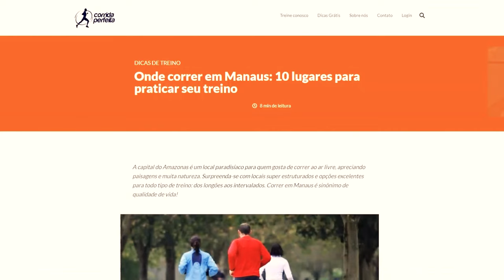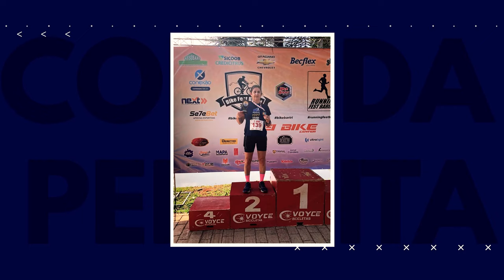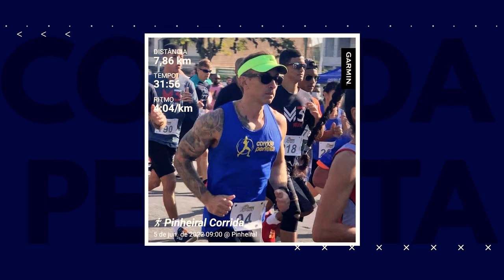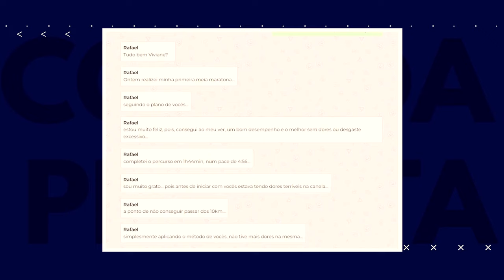👏 Saiu da canelite para um pace de 5:00/km nos 21km e mais... | Resumo Semanal 06/06/22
Quer saber como o Rafael saiu da canelite para um pace de 5:00/km nos 21km? Se liga neste resumo semanal de 06/06/2022! E mais: ainda nesta edição, você vai ter dicas de corrida, novidades do Corrida Perfeita, rolê pelas provas de corrida e outros assuntos... Assista até o final para saber o que rola nos destaques da nossa semana.

Se liga nos destaques deste episódio:

00:47 - Novidades do Corrida Perfeita: treinos presenciais em breve em Sampa!
01:21 - Camiseta nova em homenagem ao RJ disponível na loja (exclusivo para assinantes)
01:31 - Estrutura de apoio na Maratona do Rio
02:12 - Centauro com Nimbus 24, Nike com Pegasus, Americanas e outras promoções especiais de namorados no nosso app de Cashback
03:23 - Vídeo sobre nosso treino presencial
03:34 - Onde Correr em Manaus
03:43 - Ativação do quadril na corrida
04:01 - Correr emagrece?
04:17 - Medal Monday: nossos atletas nas provas do Brasil e exterior
06:55 - Como o Rafael saiu da canelite para um pace de 5:00/km nos 21km